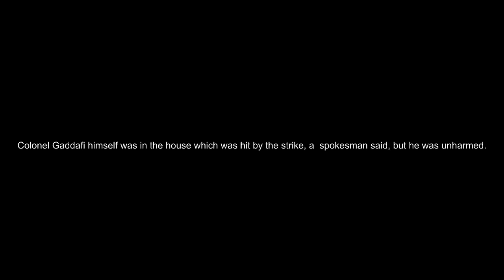Gadaffis Youngest Son and Three Grandchildren killed After Nato Airstrike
Twitter - DIGG - Google -Buzz - Fark - Delicious - CNN ireporter - SKYNews - Reddit - "Hot Topics" Tokyo

Latest News - NewsItemsToday - International News - World News - Global News - Chernobyl - USA